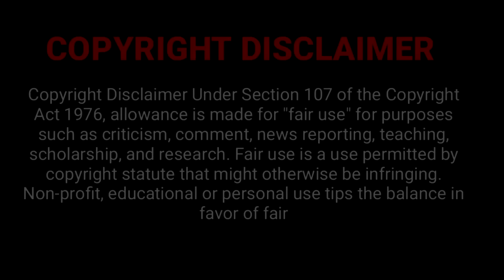மதுரை Subscriber உண்மை சம்பவம் | அமானுஷ்ய உண்மை நிகழ்வு | GhostIncident | Back to rewind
In this video about the true Subscribers Real Ghost Story of Madurai district and the state of Tamil Nadu haunted and other stat ghost experiences | Subscriber Real Ghost Incidents in Tami Nadu | Subscriber Real Ghost Incidents | Real Life Ghost Incidents in Tamil. This is a real ghost story with paranormal proof. Most people will definitely have more chances to see something like ghosts or paranormal events in their lifetime. We do not always encourage this kind of ghost story and real ghost videos CCTV ghost footage. But if interested to watch these real ghost videos in the Tamil language with a horror feel, you can freely watch these real ghost video footage on our channel Back to rewind. After watching the video, you can decide for yourself whether it is true or Hoax. the choice is yours, not us.